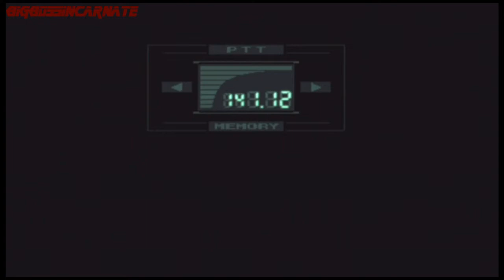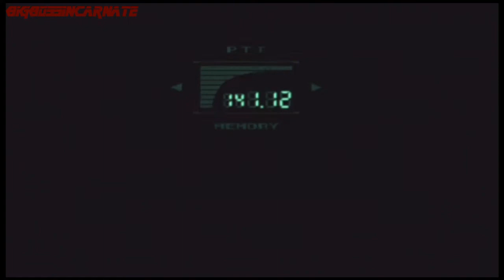Metal Gear Solid | Part 12 | I got to go Swat A Noisy BROTHER!!!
So first I gotta take out three amigos then a helicopter then get ambushed by four guys in stealth camoflauge Just another day at the office for snake. DAMN IM A BADASS

Here is the full playlist for the playthrough. Enjoy you Goddamn badasses

Metal Gear Solid is an action-adventure stealth video game produced by Konami Computer Entertainment Japan and released for the PlayStation in 1998. The game was directed, produced, and co-written by series creator Hideo Kojima, and serves as a sequel to the MSX2 video games Metal Gear and Metal Gear 2: Solid Snake, which Kojima also wrote and directed.

I don't always play uncharted but when I do I rage, lag, get killed, in a party with NOOBS or disconnected from my party.

I'm a Cigar Smoking Stealthy Badass!
My Twitch account for Streaming LIKE A BIG BOSS

If you want to help me out, there is a donation

BigBossIncarnate ©